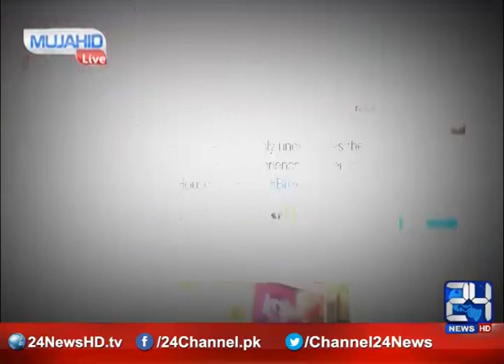Mujahid Live 22nd July 2016